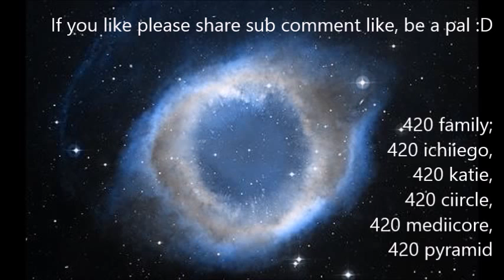50 subs :) Thanks guys a million times thanks :)